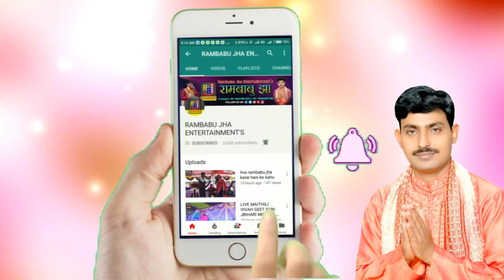मैथिली धरोहर मंच के फेर लाजबाब प्रस्तुति जरुर देखी।